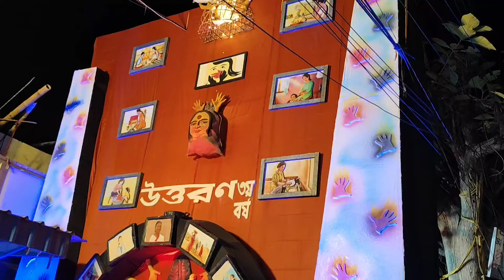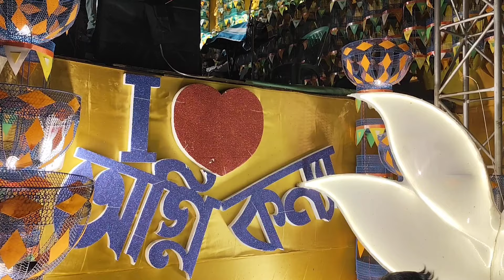20 Kg সোনায় মোড়া প্রতিমা 😱|Midnapore Top Jagadhatri Puja 2024 😍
20 Kg সোনায় মোড়া প্রতিমা 😱|Midnapore Top Jagadhatri Puja 2024 😍
🕳️ Equipments👉🏻
Releted Search
Midnapore Jagadhatri pujo 2024
Abirvab club Jagadhatri Puja midnapore
Medinipur top Jagadhatri Puja 2024
Agnikonna club Jagadhatri Puja midnapore 2024
Top Jagadhatri Puja in midnapore 2024
Jogodhatri pujo in midnapore 2024
20 kg golden Jagadhatri Idol in midnapore
মেদিনীপুর জগদ্ধাত্রী পূজা ২০২৪